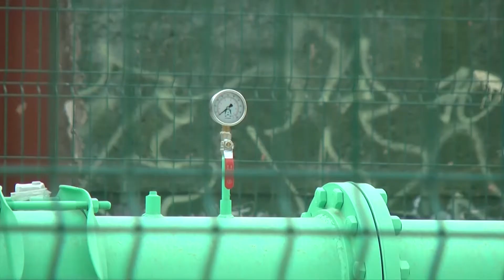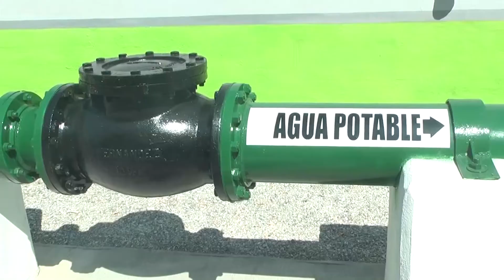Detectan pozos de agua potable no apta para consumo humano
→ “En la Laguna de Durango detectan pozos de agua potable no apta para consumo humano”